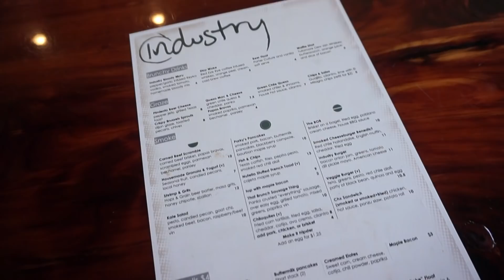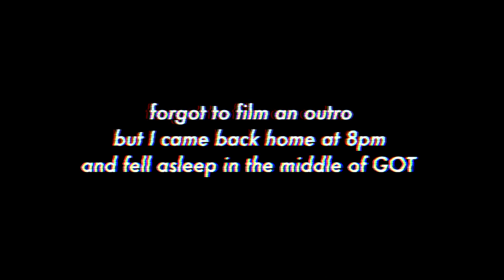HOW I SHOOT GRADUATION PHOTOS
this was my last week of my college career i did a grad photoshoot for my best-friend and hung out on the town.

Shop My Camera Bag:
Cannon Sl2